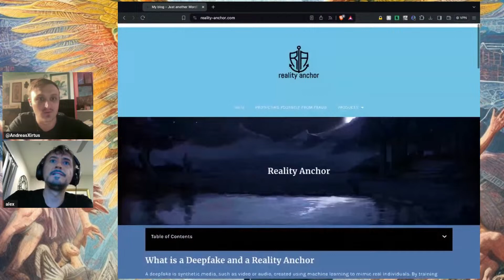Facial Recognition Software Hack with Alex Haussman